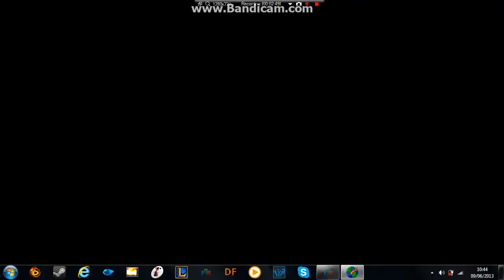Lets play a whole new world ep 13